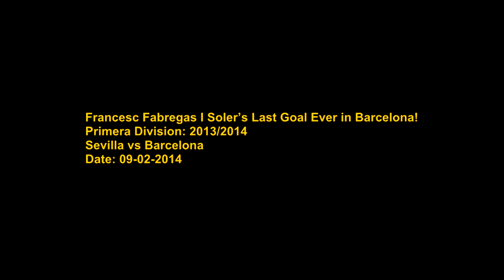CESC FABREGAS FIRST AND LAST GOALS FOR BARCELONA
Francesc Fabregas First Goal for Barcelona (2011/2012), Barcelona vs Villarreal (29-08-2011).
Cesc Fabregas Last Goal for Barcelona (2013/2014), Sevilla vs Barcelona (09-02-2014).

Cesc Fabregas First Goal for Barcelona (2011/2012) [5-0]
Cesc Fabregas Barcelona vs Villarreal 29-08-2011 goals and skills HD
Cesc Fabregas Last Goal for Barcelona (2013/2014) [1-4]
Cesc Fabregas Sevilla vs Barcelona 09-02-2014 goals and skills HD
Cesc Fabregas 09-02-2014 Sevilla vs Barcelona goals and skills HD

فرانسيسك الهدف الأول من أي وقت مضى في برشلونة (2011/2012)، فرانسيسك برشلونة مقابل فياريال 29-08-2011 الأهداف والمهارات، فرانسيسك 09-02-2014 اشبيلية ضد برشلونة المهارات والمهارات

Francesc Primer gol en Barcelona (2011/2012), Francesc Barcelona vs Villarreal 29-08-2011 goles y habilidades, Francesc 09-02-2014 Sevilla vs Barcelona goles y habilidades

Francesc erstes Tor in Barcelona (2011/2012), Francesc Barcelona vs Villarreal 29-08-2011 Tore und Fähigkeiten, Francesc 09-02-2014 Sevilla vs Barcelona Ziele und Fähigkeiten

This video does not have any negative impact on the original contents/works, and is based on a research purpose with the intent of teaching and educating others, and is transformative in nature in a positive sense and I only used some bits and pieces of videos to get to the point where purpose is reached or fulfilled.

Other Titles for This Video:
Cesc Fabregas, Cesc Fabregas, Cesc Fabregas,
Cesc Fabregas, Cesc Fabregas,
Fabregas, Fabregas, Fabregas,
Fabregas, Fabregas, Fabregas,
Fabregas, Fabregas,
Fabregas, Fabregas,
Fabregas,
Fabregas Best Goals, Fabregas Best Goals,
Fabregas Best Skills, Fabregas Best Skills,
Fabregas Best Skills,
Cesc Fabregas Barcelona, Cesc Fabregas Barcelona,
Cesc Fabregas Barcelona,
Cesc Fabregas Barcelona vs Villarreal, Cesc Fabregas Barcelona vs Villarreal,
Cesc Fabregas Barcelona vs Villarreal,
Barcelona vs Villarreal, Barcelona vs Villarreal,
Barcelona vs Villarreal,
Cesc Fabregas Sevilla vs Barcelona, Cesc Fabregas Sevilla vs Barcelona,
Cesc Fabregas Sevilla vs Barcelona,
Sevilla vs Barcelona, Sevilla vs Barcelona,